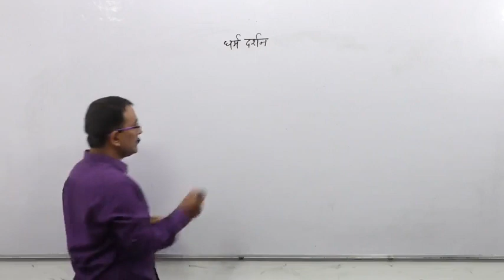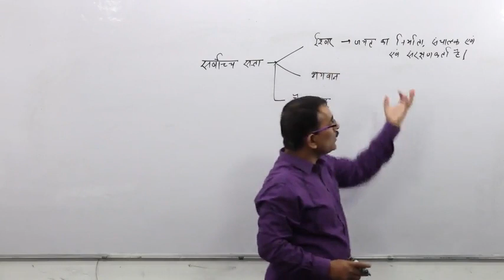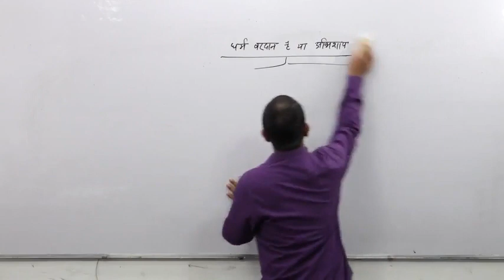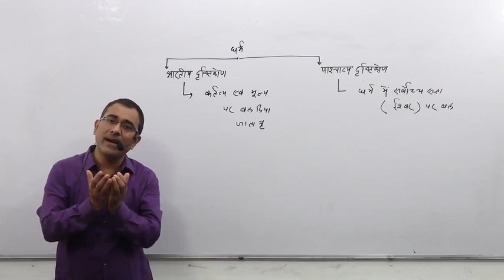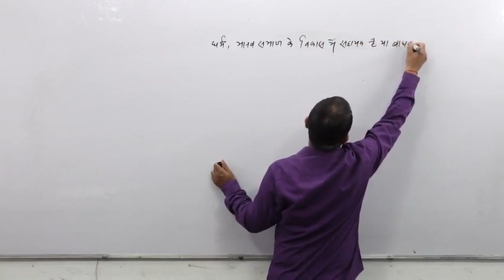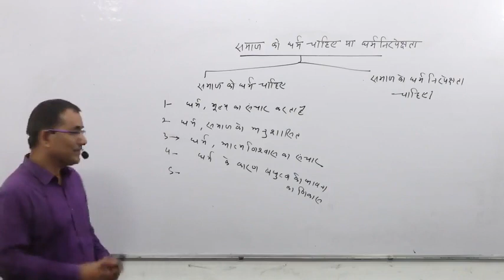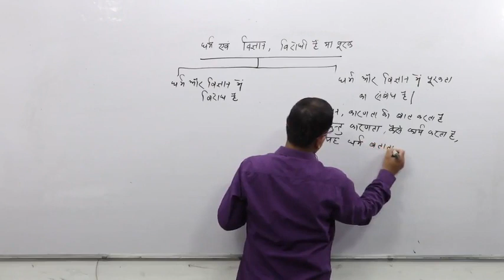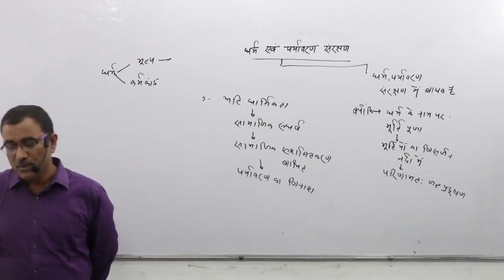philosophy Religion Lecture 1 By Yashwant sir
Best way to understand How to Perform Philosophy By Yashwant sir, So Don't Miss All Lecture in this Playlist for UPPCS, UPPCS, BPSC, Mppcs, and all other civil services exam.

GENERAL STUDIES and OPTIONAL PAPER FOR UPSC, IAS, State PCS, UPPCS, BPSC & OTHER EXAMS on Nishchay IAS Academy YouTube channel By Yashwant Sir.